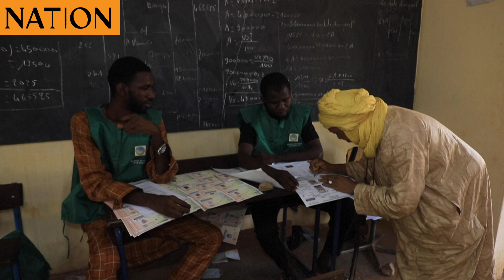Mali's military junta holds referendum to pave way for elections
Polling stations close in Bamako as Mali voted on a new constitution in the ruling junta's first electoral test, with insecurity and political disagreement preventing voting in some areas.

The west African nation has been under military rule since an August 2020 coup but strongman leader Colonel Assimi Goita has vowed to return the country to civilian rule in 2024